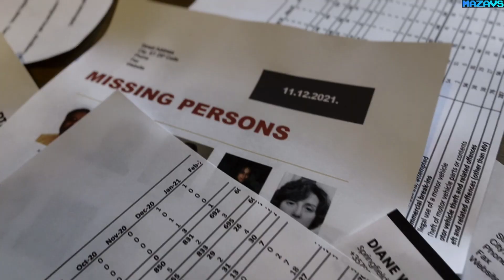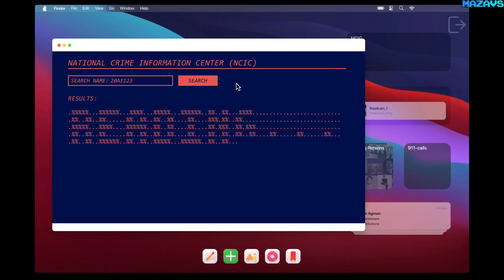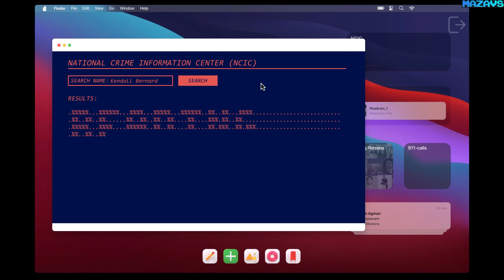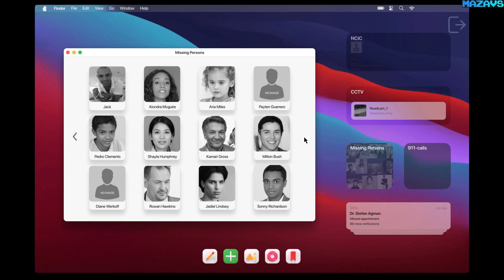Deluded | GamePlay PC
GENRE
An experimental fusion of narrative FMV (Full Motion Video), point and click investigation and quick time event (QTE) based interactive games.

DELUDED
The latest live action crime thriller game by New IDEA Games.

THE STORY
A "classic" hit 'n run case or at least it seems like. Play the detective's role and try to solve the case with your assistant, Susan. Pay attention to the details during your investigation, find the clues and evidence, complete the puzzle and be sure you are ready to face your demons and answer all the questions, since your life depends on it...

FEATURES
Cinematic videos.
Redesigned and simplified controls.
Improved sound design.
Quick time events.
Hidden clues to find.
Alternative endings.

NEW IDEA GAMES
A tiny independent game studio from Hungary - creator of Hijacker Jack.
We would like to say thank you for all the critics we got on our previous project. We truly listened to all and tried our best to fix the issues.

Hopefully, this time you will enjoy to be Deluded... ;)

32Gb Crucial DDR4-3000 (BL2K16G30C15U4B)
MSI GeForce RTX 3070 GAMING Z TRIO
27"AOC e2795Vh